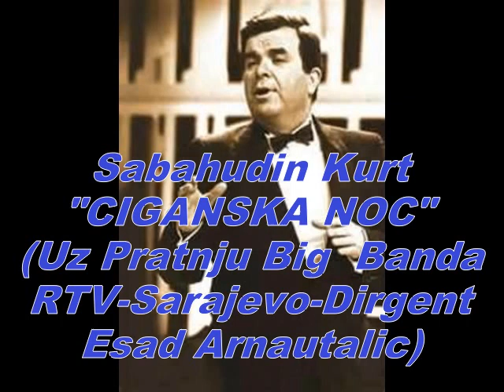CIGANSKA NOC-Sabahudin Kurt/Big Band RTV-Sarajevo/